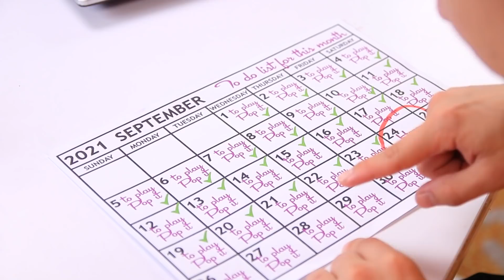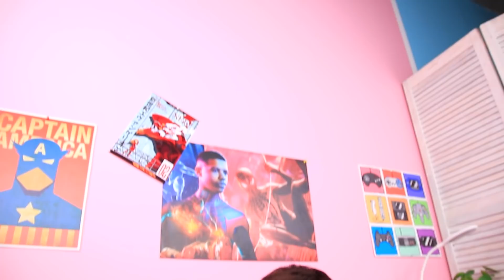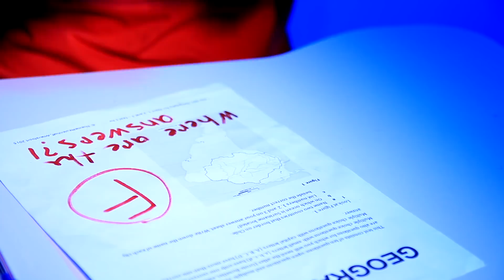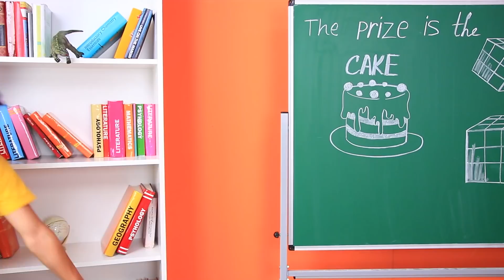Houa! 24 Heures dans une Maison Pop It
Si vous aimez les pop-its autant que nous, vous allez sûrement aimer notre nouvelle vidéo. Qu'y a-t-il de plus cool qu’une maison faite avec vos pop-its préférés?